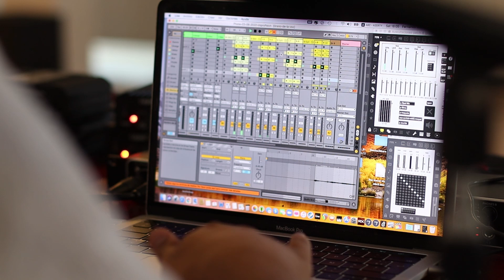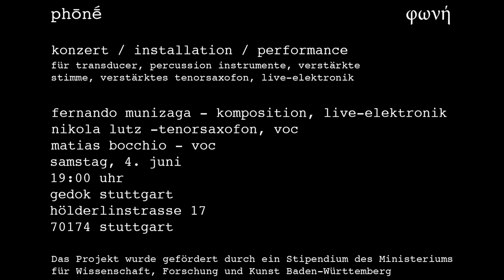Phōnḗ (3) - I - Die (verstärkte) Körnung der Stimme (2021)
phōnḗ                                                  φωνή

konzert / installation / performance

für transducer, percussion instrumente, verstärkte stimme, verstärkte tenorsaxofón, live-elektronik

fernando munizaga – komposition, live-elektronik
nikola lutz – tenorsaxofon, voc
matias bocchio, voc

Gedok Stuttgart.

Das Projekt wurde gefördert durch ein Stipendium des Ministeriums für Wissenschaft, Forschung und Kunst Baden-Württemberg